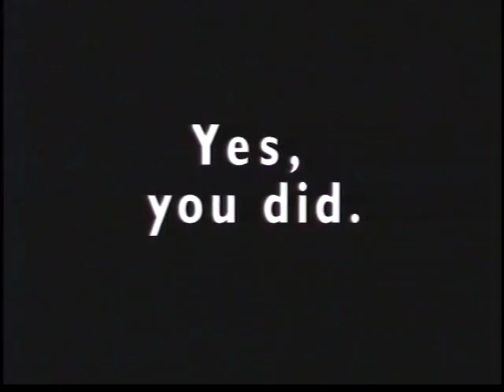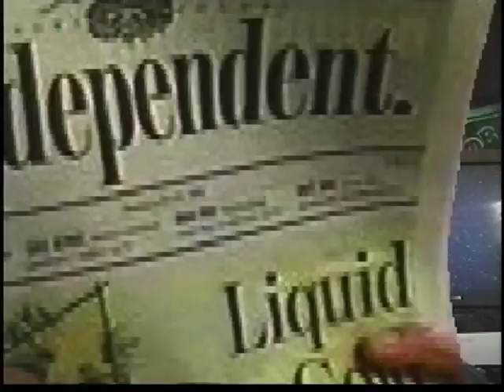Zone TV show 17 / Broadcast Date - 1/30/98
Spiral Bound, Capoeira showcase, Joanne Rand with Kimock and Vega.
I am posting all 23 ZTV shows in a row as a public document of our two years of hard work. The show features many local musicians from around the Sonoma County area. Many of the shows feature Steve Kimock in many different ensembles. The list of musicians is extensive. ENJOY :-)

Some of these shows have already been posted. However I am posting them again so they can all be here in one block.

ZTV was a classroom for our studio. You can see the progress in our production from Show 1 to show 23.